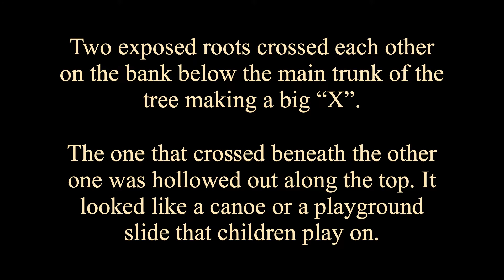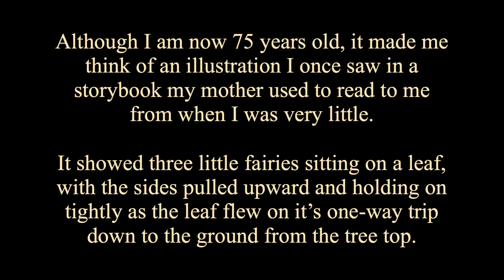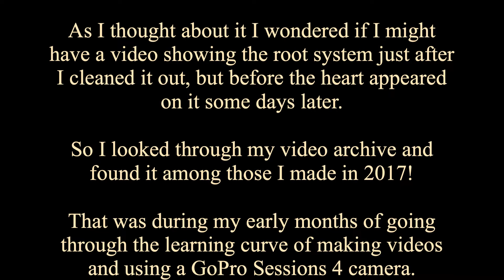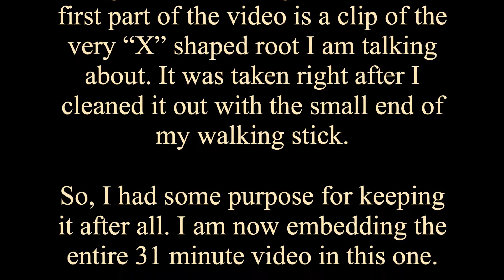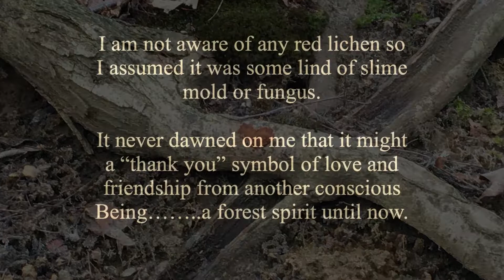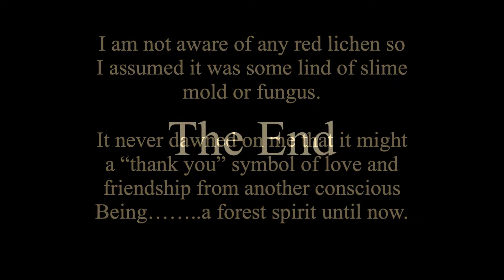The Heart On A Root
In the winter of 2017 I was taking an early morning walk along the road below my home when I noticed the exposed root system of a large Maple tree on the right hand side of the road. Two exposed roots crossed each other on the bank below the main trunk of the tree making a big “X”.

The one that crossed beneath the other one was hollowed out along the top. It looked like a canoe or a playground slide that children play on.  Although I am now 75 years old, it made me think of an illustration I once saw in a storybook my mother used to read to me from when I was very little. It showed three little fairies sitting on a leaf, with the sides pulled upward and holding on tightly, as the leaf flew on its one-way trip down to the ground from the tree top. Twisting, turning, and spiraling downward, the fairies held on with all their might.

But  as I let go of the memory I noticed that no fairy could use the root slide that I was looking at no matter how small they were because it was filled with dirt! So I took my walking stick and cleaned out the dirt, little stones and leaves.

Now here is the unusual thing. There was no heart on the root when I cleaned it out that day!